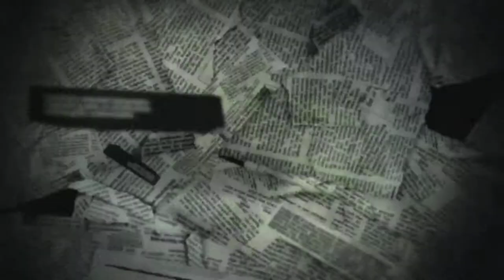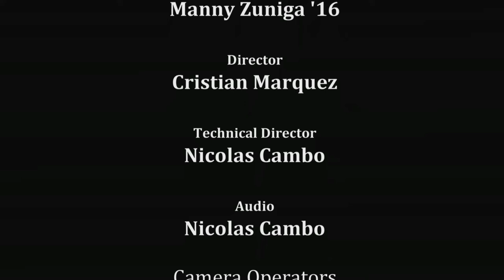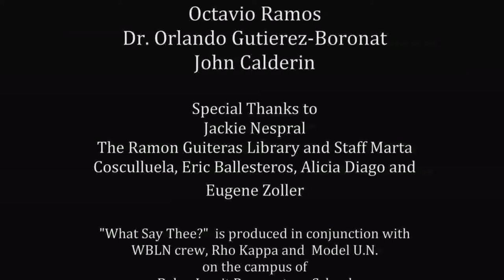What Say Thee- Episode 1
This debut episode features sophomore Manuel Zuniga and junior Juan Javier interviewing NBC 6 anchor and Belen Jesuit mom Jackie Nespral. "What Say Thee?" is produced in conjunction with the WBLN crew, Rho Kappa and Model U.N.